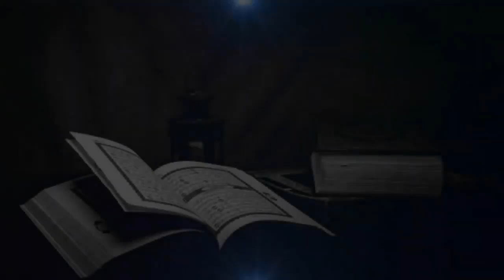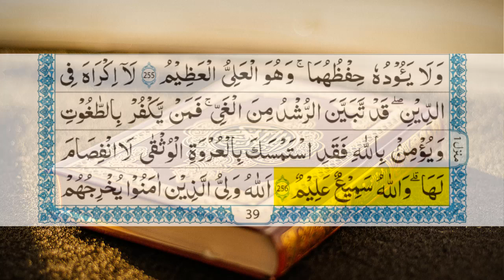Dars e Quran in Urdu | Para # 3 ( Surah Al Baqarah Ayat 256 ) Mufti Abu Soban Tahir